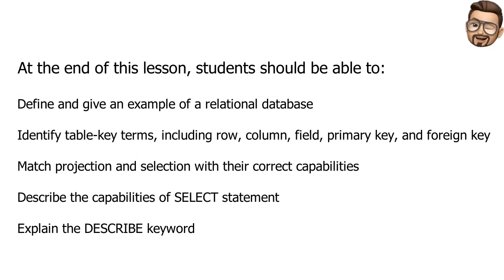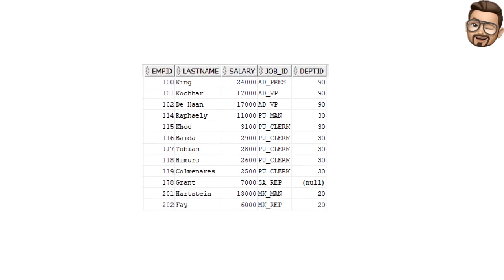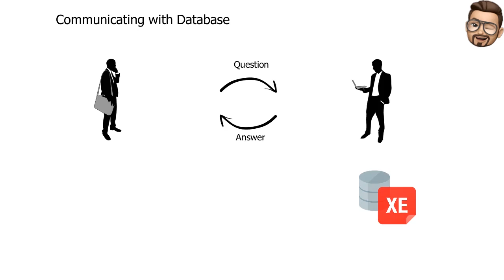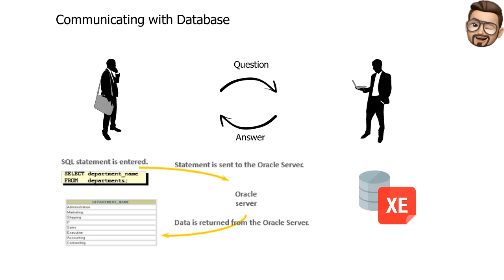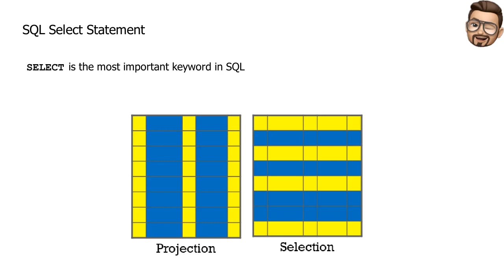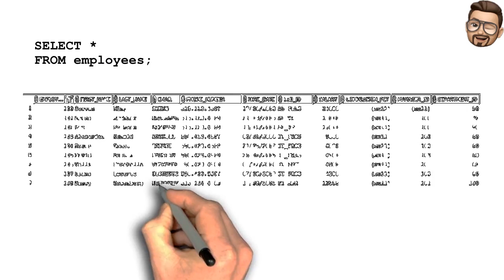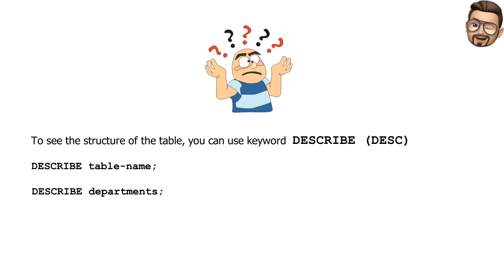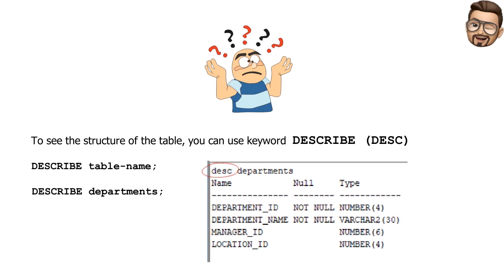Relational Database Technology & Select Statement Part 1